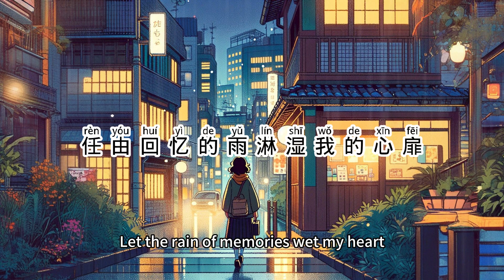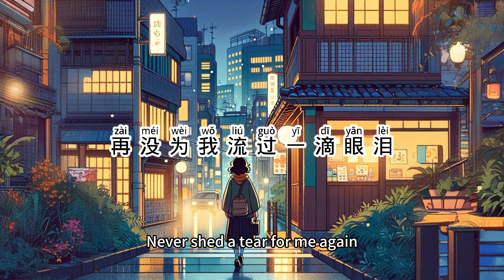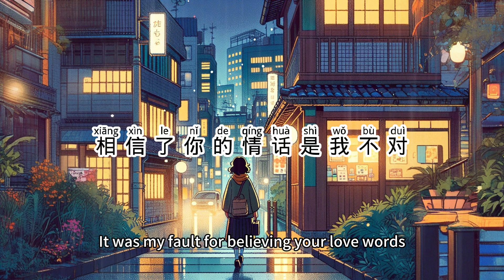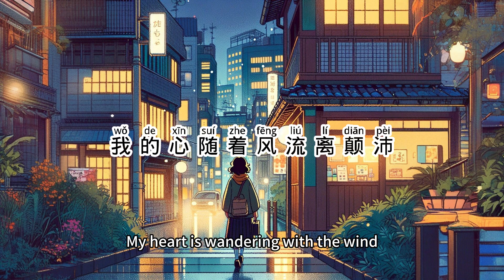【后来我不再是你的谁 - 莫叫姐姐】LATER I NO LONGER BELONG TO YOU - MO JIAO JIE JIE /Chinese, Pinyin, English Lyrics